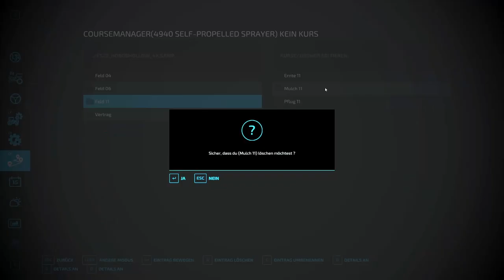LS22/FS22 Hobo's Hollow Let's Play. Kapitel 5. Ortega's Aufträge gehen voran.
Ich leite eine Kooperative in Idaho, welches lokale Bauern unterstützt...
Die Aufträge von Ortega werden abgearbeitet. Mit Robert, Jochen und Wirtineder.
Erfahre mehr im Video.